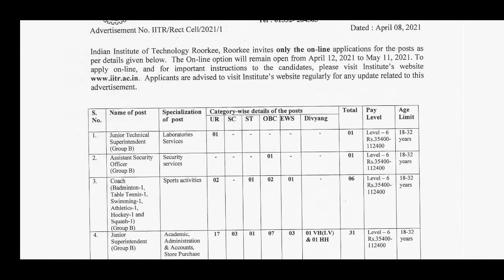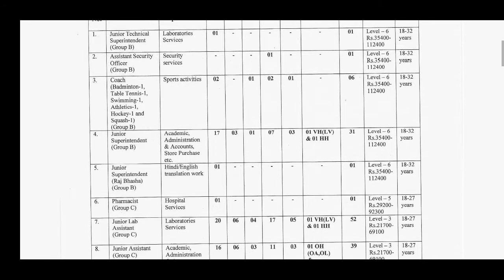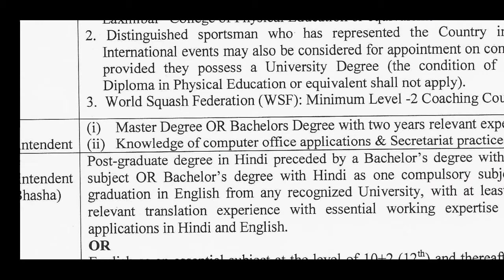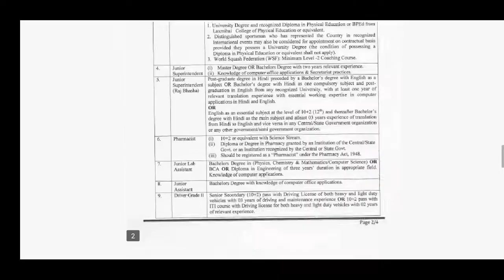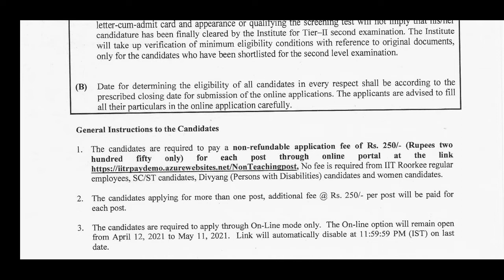IIT তে শতাধিক শূন্যপদে স্থায়ী গ্রুপ C ও B কর্মী নিয়োগ IIT Group C & B Recruitment 2021. job vacancy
IT -তে সহকারি, ড্রাইভার, সিকিউরিটি, অফিসার সহ বিভিন্ন পদে স্থায়ী কর্মী নিয়োগ। IIT recruitment 2021

 IIT Group C & B Recruitment 2021 IIT তে শতাধিক শূন্যপদে স্থায়ী গ্রুপ C ও B কর্মী নিয়োগ